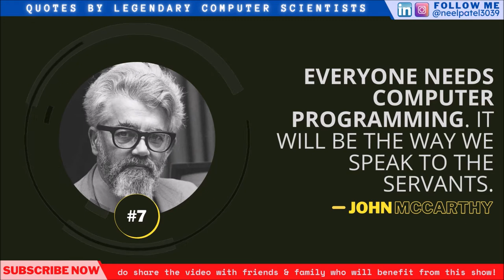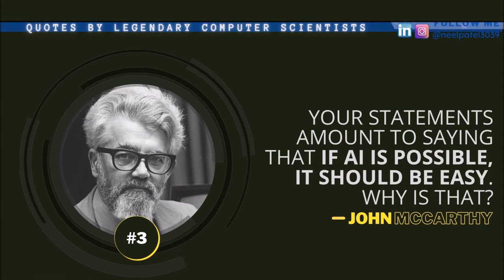John McCarthy Quotes | AI Quotes | EP9 | Quotes by Legendary Computer Scientists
Hey guys, this episode of "Quotes by Legendary Computer Scientists" is filled with quotations of the very influential John McCarthy

ℹ ABOUT THE CHANNEL:

Just to give a brief introduction, my name is Neel Patel (as you might have already seen in the channel name) I make videos that have technology (especially computers) involved in them.

ℹ ABOUT THE EPISODE:

JohnMcCarthy was an American computer scientist and cognitive scientist. McCarthy was one of the founders of the discipline of artificial intelligence. He co-authored the document that coined the term "artificial intelligence" (AI), developed the Lisp programming language family, significantly influenced the design of the ALGOL programming language, popularized time-sharing, invented garbage collection, and was very influential in the early development of AI. [Ref

Awards received by Dennis Ritchie:
🏅 Turing Award (1971)
🏅 Computer Pioneer Award (1985)
🏅 IJCAI Award for Research Excellence (1985)
🏅 Kyoto Prize (1988)
🏅 National Medal of Science (1990)
🏅 Benjamin Franklin Medal (2003)

ℹ ABOUT THE SHOW:

While studying our computer engineering courses, be it bachelors, masters, Ph.D., or any other online course as well we, directly or indirectly come in contact with the magnificent works of so many great computer scientists (or related professionals). We often forget to celebrate the contributions of these great souls and also miss the opportunity of getting a glimpse of their thinking approach, view of the world, predictions, guilts & so on. Quotations of theirs help us understand how they used to think and what made them so innovative, creative, determined, and so on. With this weekly show titled, “Quotes by Legendary Computer Scientists” I aim to celebrate the computer scientists who created a mark in the world through their works and inspire viewers to do good in whichever field they are. Specifically, I want to serve the curiosity of people studying computers right now by showing them that whatever they are studying was developed by a human being just like me and you, with dil se kiya gaya hard work and thoda fun! 😇😉..!